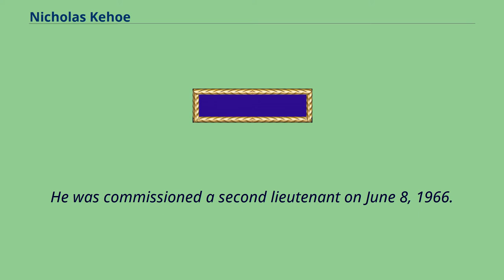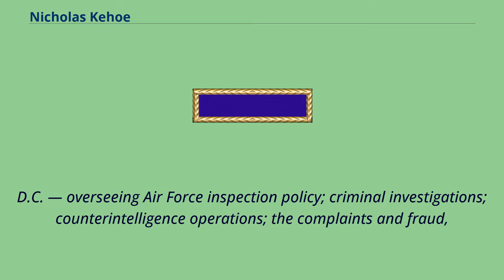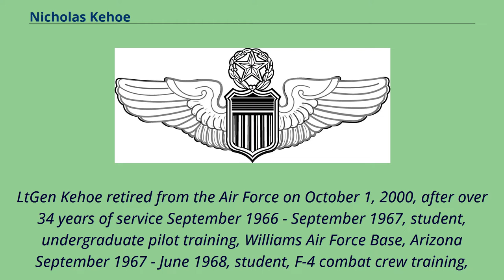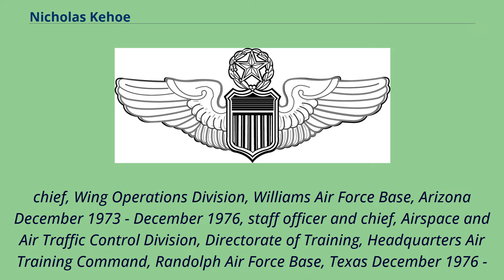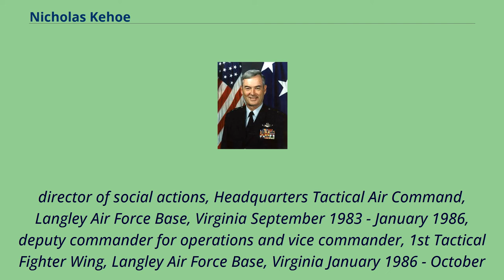Nicholas Kehoe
People_from_Rochester,_New_York
Recipients_of_the_Distinguished_Flying_Cross_(United_States)
Nicholas Bernard Kehoe III （born May 28, 1943） is a retired United States Air Force lieutenant general who served as a fighter pilot during the Vietnam War.
His last active duty assignment was as the Inspector General of the Air Force, Office of the Secretary of the Air Force.
After over 34 years of military service, LtGen Kehoe continued in public service as the Assistant Inspector General in the U.S. Department of Housing and Urban Development （HUD）.
As of March 1, 2003, he became the President and CEO of the Medal of Honor Society.
Raised in Rochester, New York, Kehoe graduated from the United States Air Force Academy in 1966 with a Bachelor of Science degree.
He was commissioned a second lieutenant on June 8, 1966.
Kehoe is a command pilot with over 3,600 hours of flight hours in T-37, T-38, F-4, F-15 and other aircraft.
During the Vietnam War, he served two combat tours, earning the Distinguished Flying Cross and 28 Air Medals.
In September 1998, LtGen Kehoe became the inspector general, Office of the Secretary of the Air Force, the Pentagon, Washington,
D.C. — overseeing Air Force inspection policy; criminal investigations; counterintelligence operations; the complaints and fraud,
waste and abuse programs; intelligence oversight and two field operating agencies, the Air Force Inspection Agency and the Air Force Office of Special Investigations.
LtGen Kehoe retired from the Air Force on October 1, 2000, after over 34 years of service September 1966 - September 1967, student, undergraduate pilot training, Williams Air Force Base, Arizona Septe...